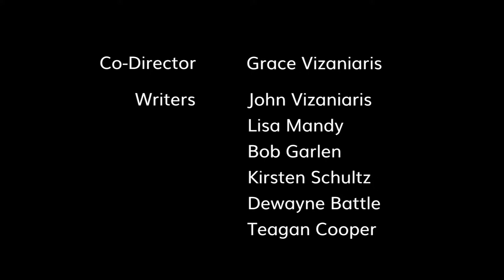Dave Sheridan is our Special Guest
Dave Sheridan, "Scary Movie" is our Special Guest.